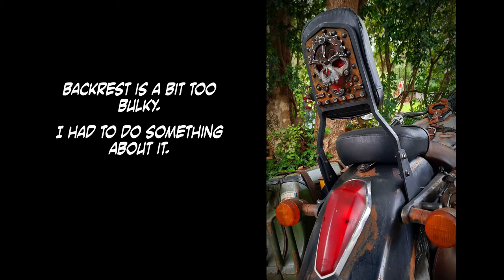DIY Custom Motorcycle Backrest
This is my very first DIY video in my channel. Thought of customizing my bike backrest. My bike is like a ratty, bar find, military style so I changed the backrest to suit the bike style. I want it to look something rough, solid hard and old that people might think it wont be comfortable. I didn't use metal or wood but I have used EVA foam and a bit of creativity. Hope you like this video..Thanks for the music Joe Bonamassa.